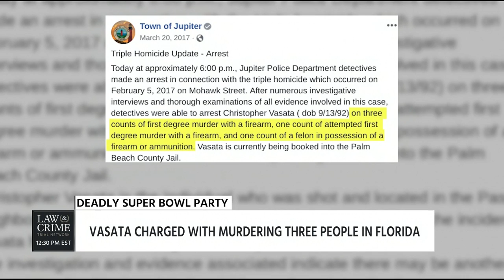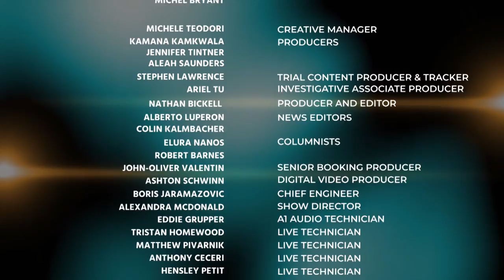Brian Ross & Attorney Terri Austin Discuss Winslow, McStay & Jones Trials 06/14/19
Brian Ross & Attorney Terri Austin Discuss Winslow, McStay & Jones Trials